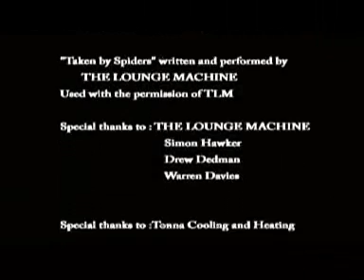TOOLS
BIFF Fast Film Finalist 2005.
Fast paced martial arts action short film.